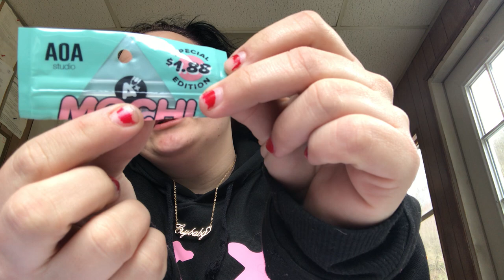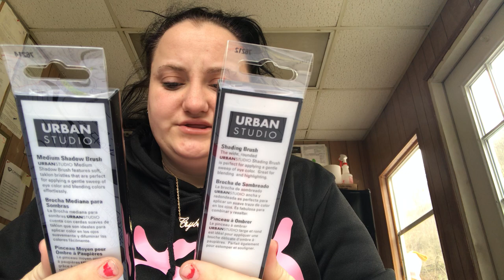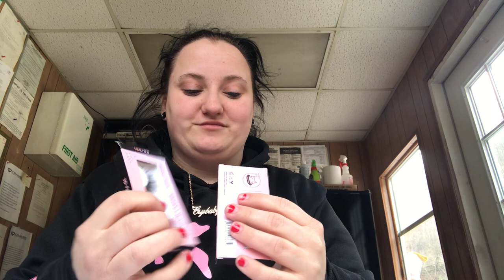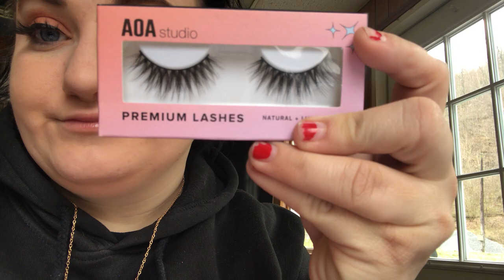Shop Miss A Haul & Try On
You guys need to check out this website the brush cleaner and sponges are amazing link is below if you would like to try them yourself.